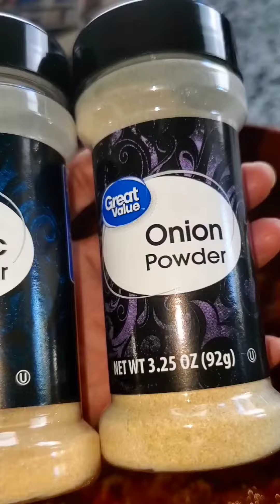Lasagna Rolls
SPHAGETTI SAUCE RECIPE

• 1 1/2 Ground Meat
• Large onion
• 1/2 cup Red & Green Bell peppers
• 3 stalks Green onions
• 1 Stalk Celery (optional)
• 3oz Tomato Paste
• 3 Garlic cloves
• 2oz Italian Herb (optional)
• 14.5 oz can petite diced tomatoes
• 24oz Sphagetti Sauce
• pinch of sugar (cuts down the acidity of the tomatoes)

SEASONINGS

• Tony Chachere (Cajun Seasoning)
• Onion Powder
• Garlic Powder
• Italian Seasoning
• Basil
• Oregano
• Cayenne Pepper
• Thyme
• Bay Leaf
• Fennel (optional)

RICOTTA MIXTURE

•  15oz Ricotta Cheese
• 3oz Parmesan Cheese
• 2 oz Colby Jack
• 1 Egg
• Fresh Basil

NOTES:

° Cook Lasagna noodles until el dente...drain/cool pat dry
° Bake @375° for 30-35mins (I baked mine covered for 15 and uncovered for 15mins)
• Top lasagna with as much cheese you like...I used shredded Colby Jack cheese for topping
• I used the same seasonings from my sauce to lightly season my ricotta mixture
• Add about 1tbsp each of Ricotta mixture and Meat Sauce to each noodle and roll